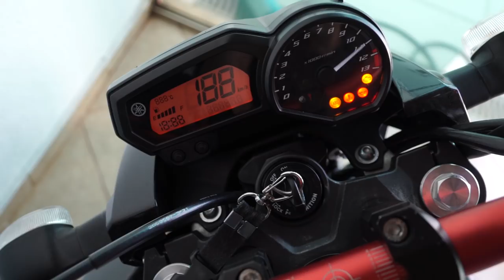COMO SERIA MEU DIA DOS NAMORADOS ?